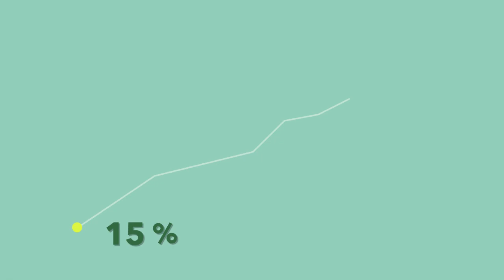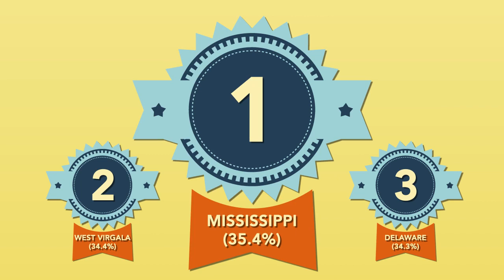Motion Infographic : Obesity (Facts and Statistics)